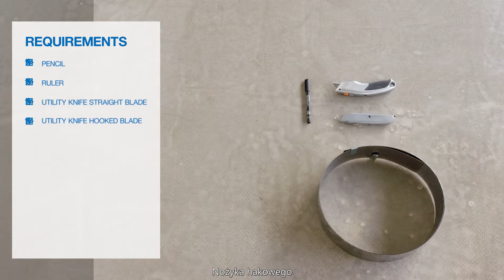Allura Click Decibel - montaż | Forbo Flooring Systems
Firm instruktażowy montażu wykładzin Forbo – Allura Click Decibel